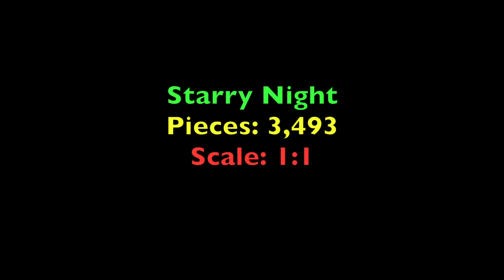LEGO Starry Night - The Art of the Brick - Nathan Sawaya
LEGO Starry Night By Vincent van Gogh recreated in LEGO by Nathan Sawaya was on display at the California Science Center The Art of the Brick exhibit.

Music
I am licensed by Apple, Inc. to use "Sanskirt" which is provided in the iMovie App from Apple, Inc.